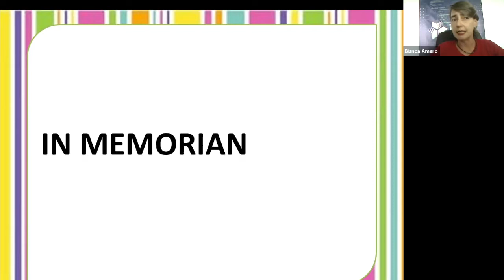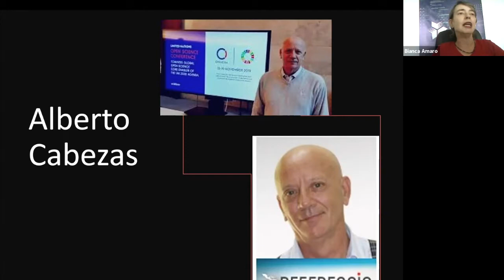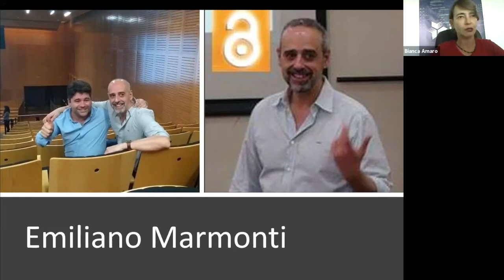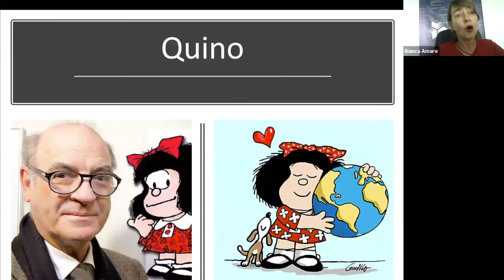RDA Community Tribute - Plenary 16 Nov. 2020